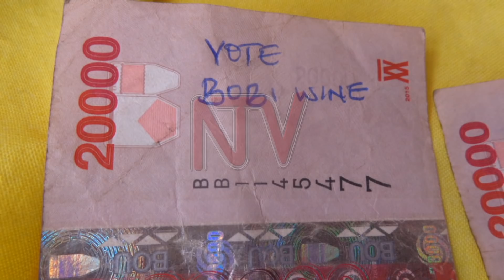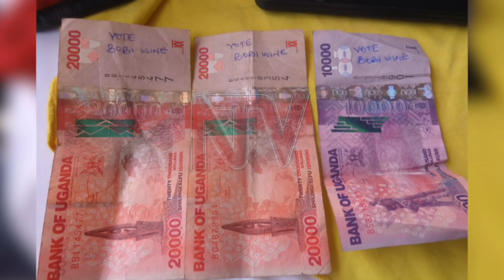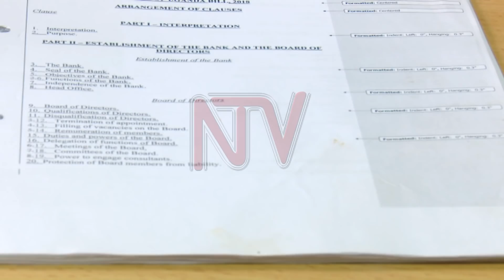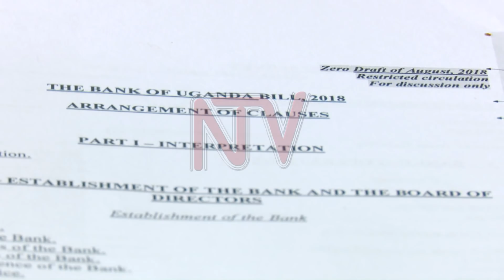Poliisi erabudde abawandiikako amannya ga bannabyabufuzi ku ssente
Poliisi etandise okunoonya abawagizi b'ebibiina b'ebyobufizi abawandika obubaka  ku ssente z'eggwanga , obusaba abantu okuwagira abantu babwe mu kalulu akajja. Kino kiddiridde ebifananyi by'empapula za ssente okulabikira ku mikutu gi mugattabantu nga ziwandiikiddwako obubaka obusaba abalonzi okulonda bobi Wine  sso nga obulala busaba abalonzi okulonda Pulezidenti Museveni.